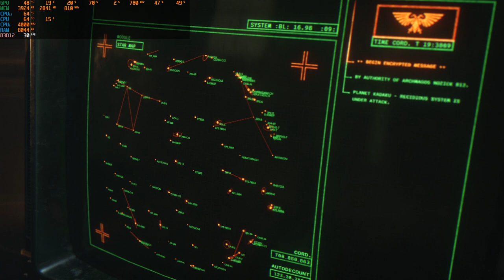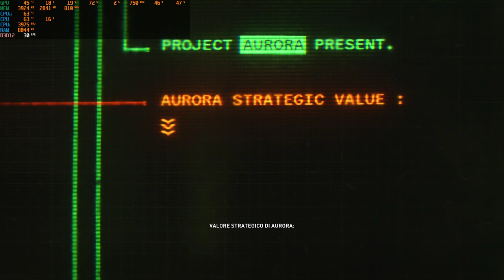Warhammer 40000 SPACE MARINE 2 | Test RTX 3070 - GRAFICA ULTRA - Ryzen 5 3600 + 32 GB RAM | FHD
MIO REFCODE:563685ph1

PC:
MOBO: B450 GAMING PLUS
CPU: R5 3600
GPU: 1660 SUPER
RAM: 16 GB
CASE: 4000D AIRFLOW CASE CORSAIR

VIDEO TUTORIAL
               GAMES---TECH---MICROSOFT